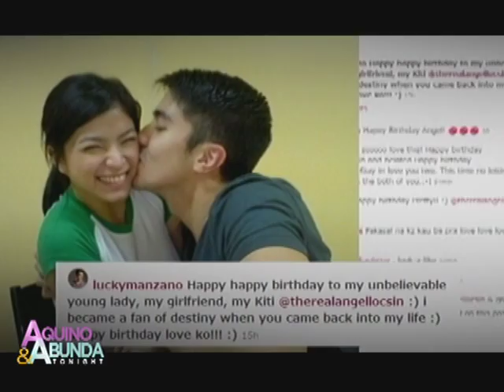Luis Manzano, Angel Locsin back to back birthday surprise